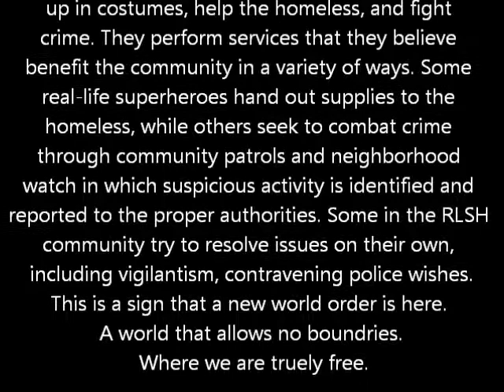PhuckPuppeT - New World Order (Full Album)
New World Order (2011)

1)   Thanatos  0:00
2)   Nyx  4:01
3)   Fear  7:09
4)   Asylum  10:30
5)   The Master Legend  13:38
6)   Sword Kane  16:26
7)   Fearsome Cricket  19:53
8)   Civitron  22:28
9)   Sleepless  25:36
10) Doktor Discord  28:06
11) Night Reaver  30:53
12) Death's Head Moth  35:38